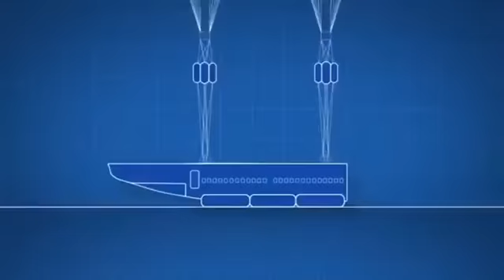Airplane Safety System Future is here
Passenger protection scheme , End less Engineering